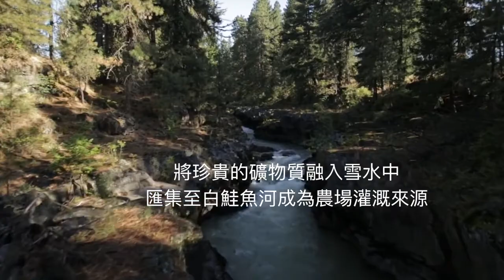紐崔萊鱒魚湖農場